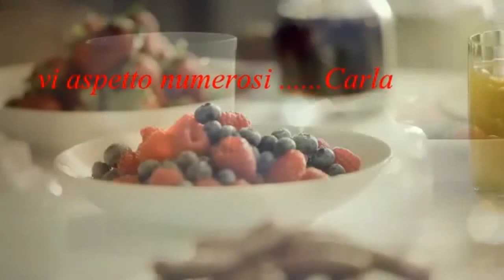Cheesecake freddo al caffè